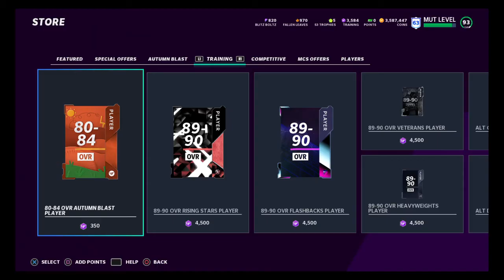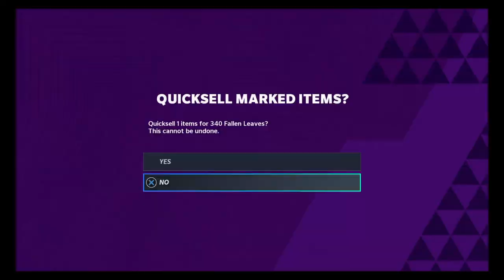Darrelle Revis Giveaway Plus Free training Method. Madden NFL 21 30 likes Aaron Donald Giveaway.